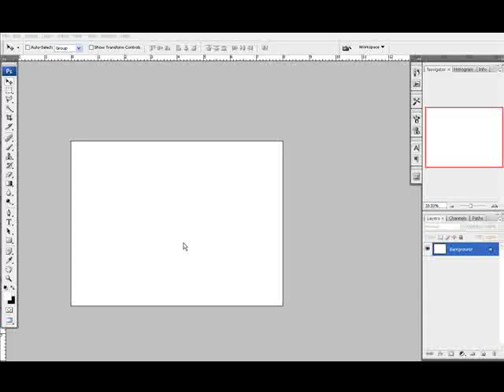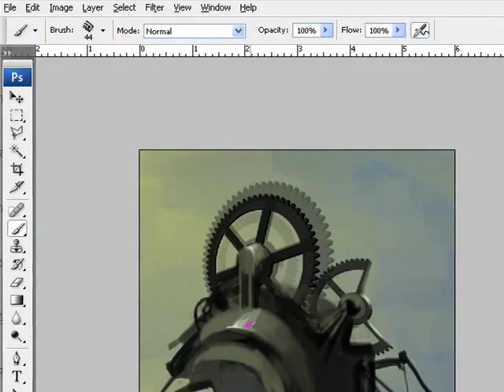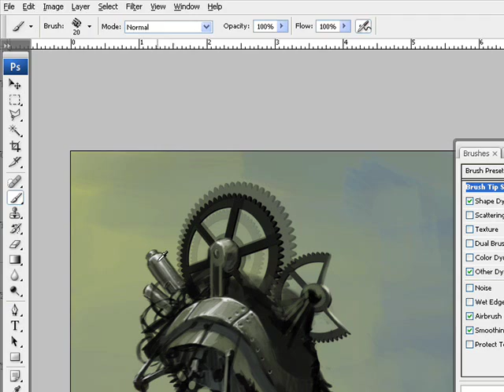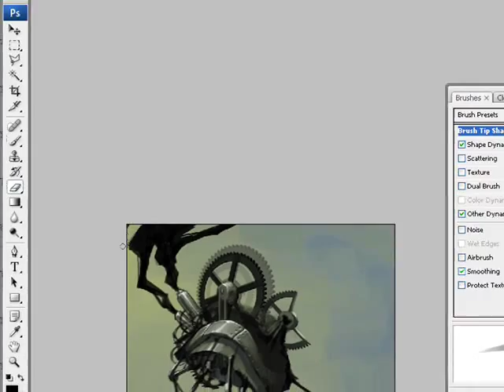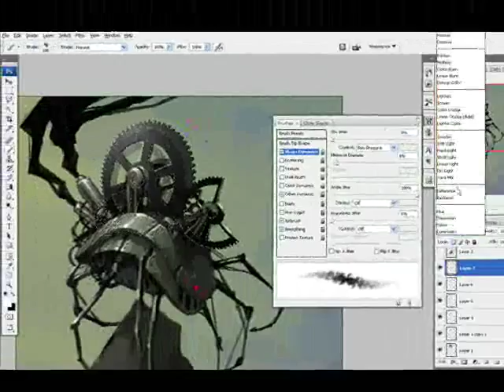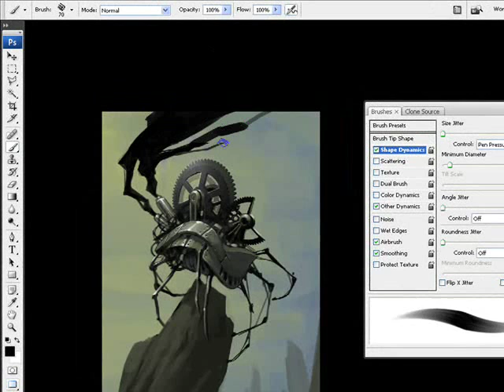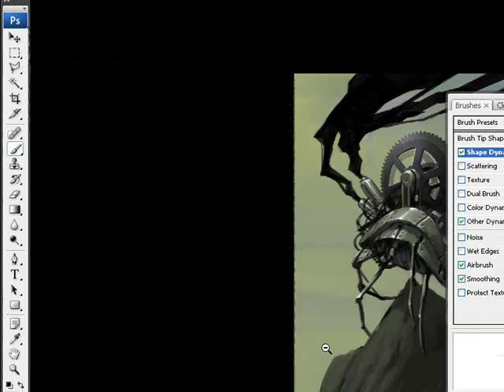Digital Speed Painting: Steam Spider Concept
This is a digital speed painting done in about an hour.  The topic I was given to go off of was simply: "Gear".  Done in Photoshop CS3, copyright Kory Hubbell 2010.